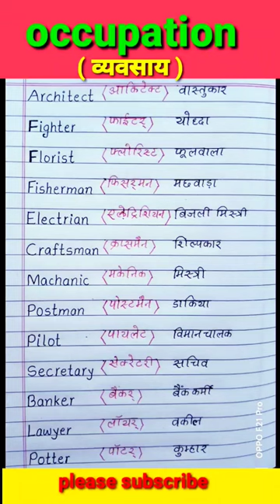Occupation in English|| occupation job english ✌️